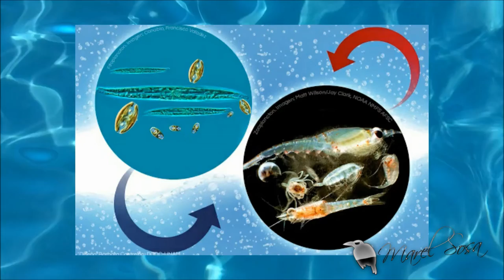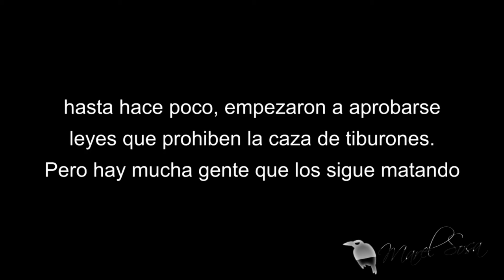🦈 ANIMALES MAS TEMIDOS DEL MAR🦈 verlos de lejos no te acerques | CHIP - NEWS | BUNKER DEL CUERVO